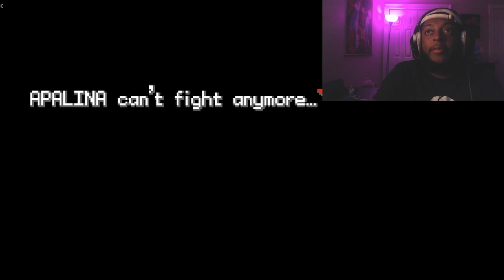HERES YOUR PART 2!! DONT ASK FOR ANY MORE MAN | Pokemon Girls Hunter